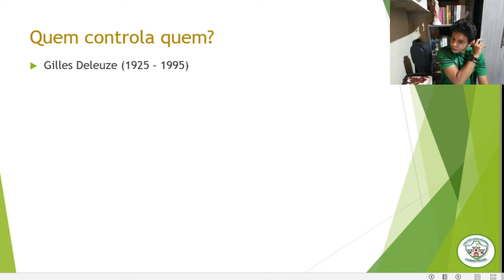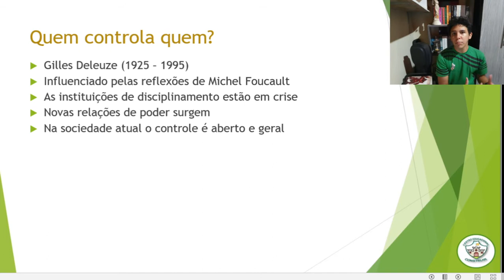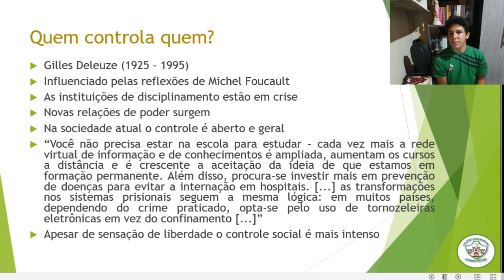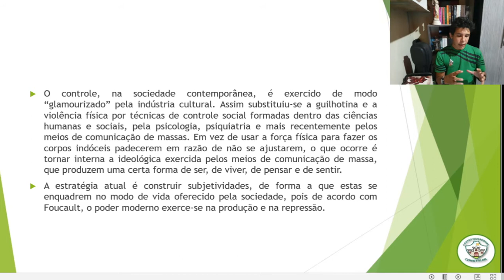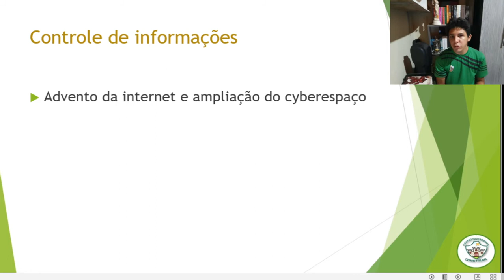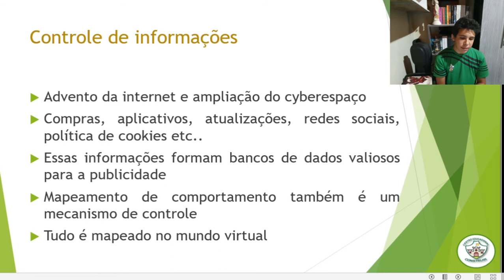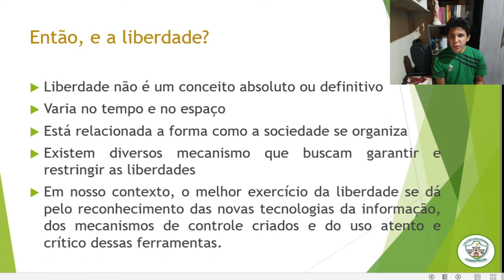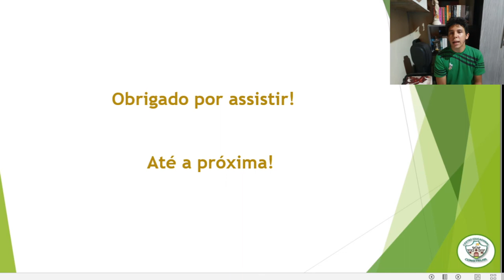8 ANO - FILOSOFIA - AULA 16 - LIBERDADE E SOCIEDADE